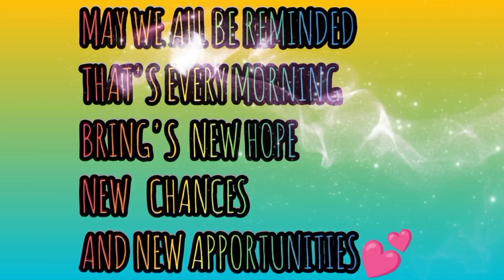77 Years Old Mother Still Can Dance || ARASHEL IMEE TV